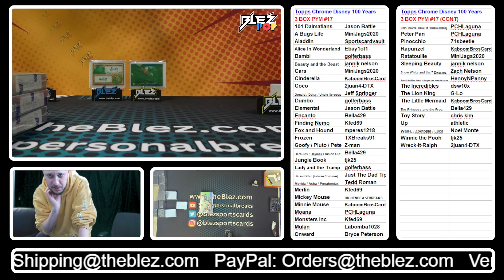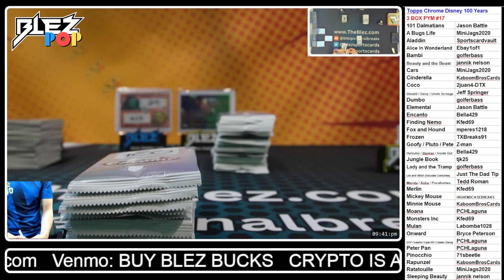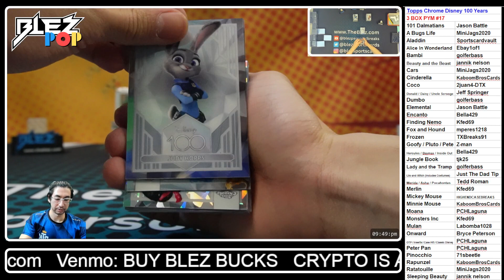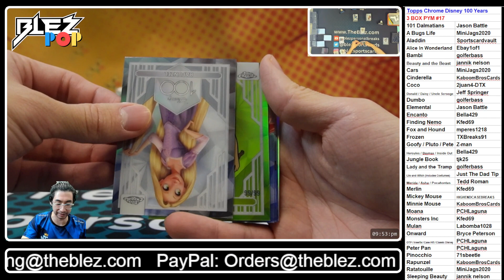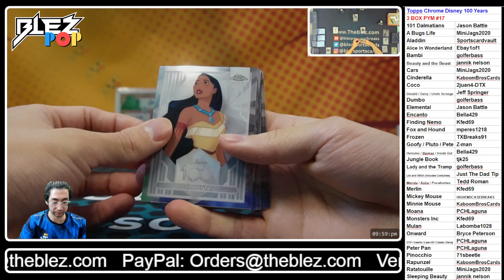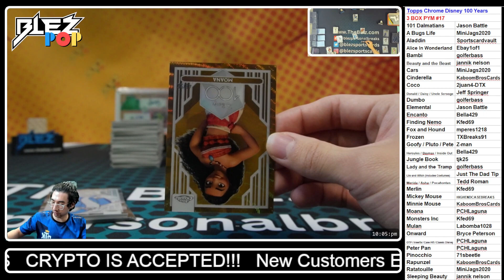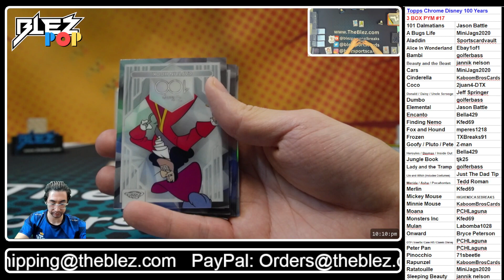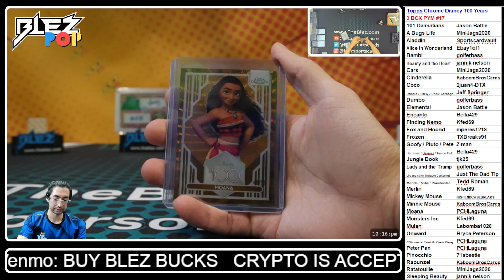Topps Chrome Disney 100 Years 3 BOX BREAK #17 Pick Your Movie